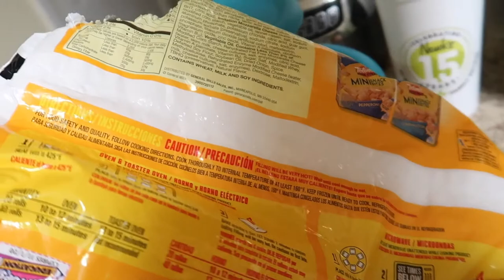WHAT I EAT IN A DAY + A HUGE ANNOUNCEMENT | KAYLA BECKHAM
This video is not for me to tell you what you should or should not eat, also no I do not eat this every day! Just how the day played out!